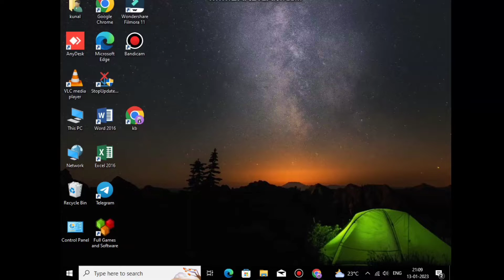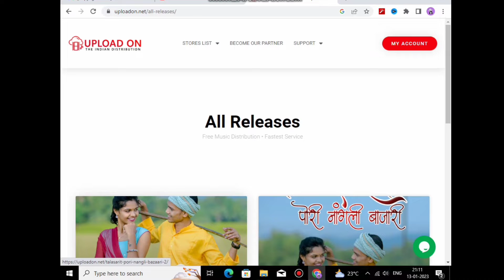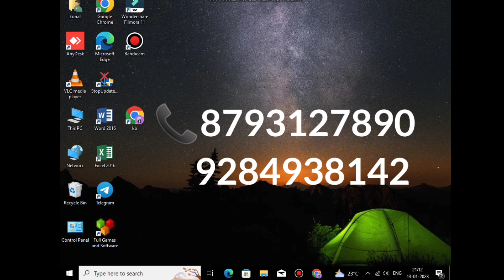तलासरीत पोरी नांगली बाजारी Copyright Claim issue 😥 | 100% Solved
तलासरीत पोरी नांगली बाजारी Copyright Claim issue
mobile se copyright claim kaise hataye